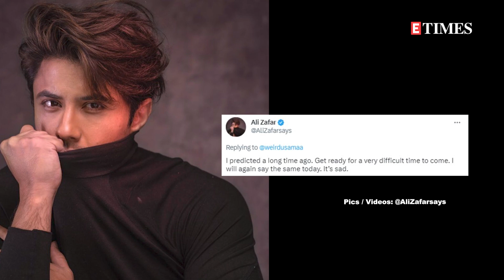Ali Zafar on ongoing economic crisis in Pakistan: Get ready for a very difficult time to come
Amid a massive economic crisis in Pakistan, Ali Zafar has said that he predicted the current situation a long time back. Taking to his Twitter handle, the 'Dear Zindagi' actor also issued a warning to ‘get ready for a very difficult time’.